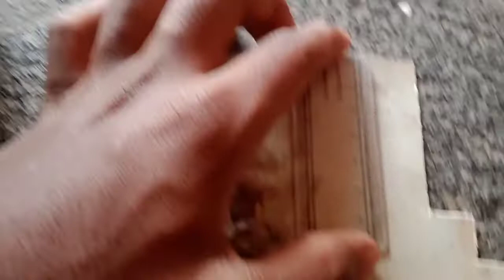biy how to mini tractor hook puc one screw fevikwik chain homemade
biy how to mini tractor hook  puc  one  screw fevikwik   chain